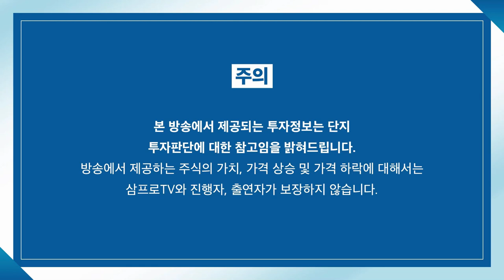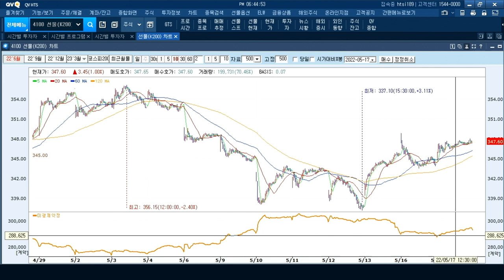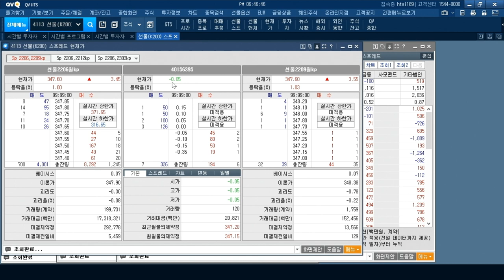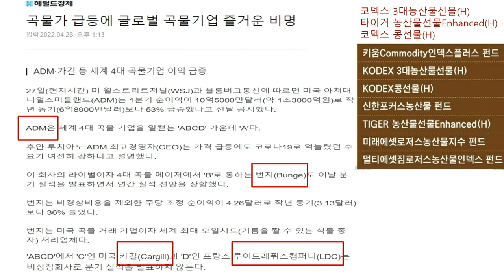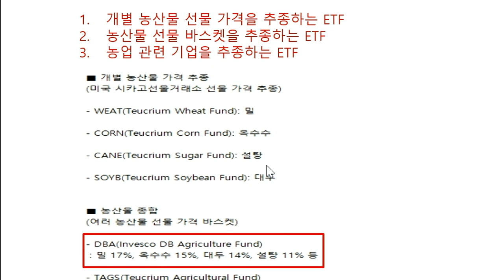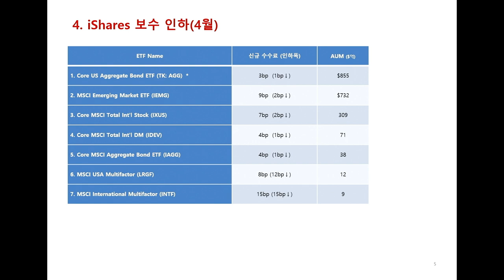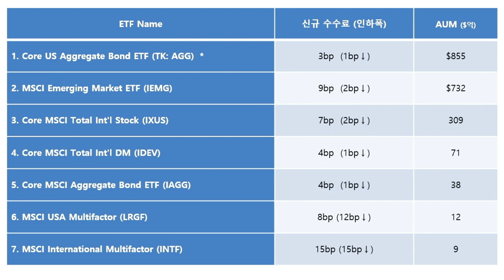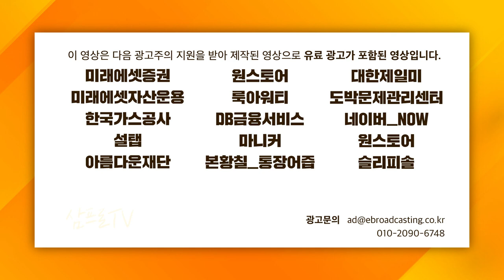[ETF 마켓워치] 손이 잘 안 가는 농산물 투자.. ETF로 접근해보면? f.삼성자산운용 최창규 본부장